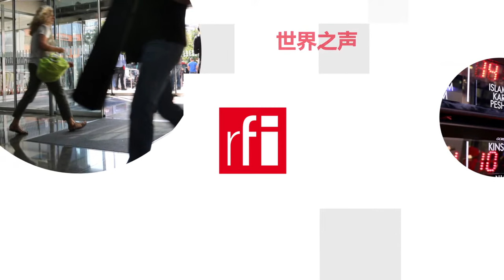Trần Bích Quân và mong muốn phục hồi di sản điện ảnh Việt Nam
Góp phần phục hồi các bộ phim thuộc di sản điện ảnh Việt Nam để giới thiệu cho công chúng Pháp và quốc tế, đó là mong muốn của nhà sản xuất và nhà phân phối phim người Pháp gốc Việt Trần Bích Quân mà chúng tôi đã có dịp gặp tại Liên hoan quốc tế điện ảnh châu Á Vesoul (Festival international des cinémas d’Asie de Vesoul) tại Pháp tháng 2 vừa qua.